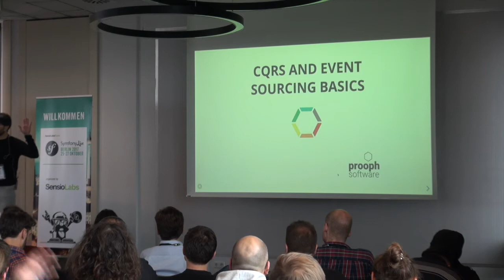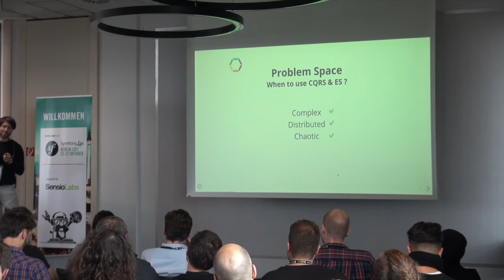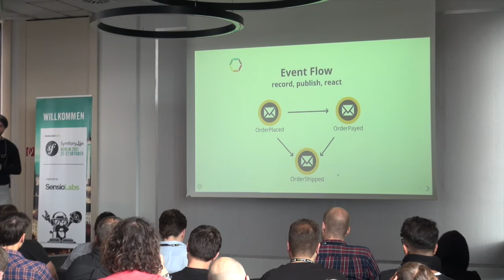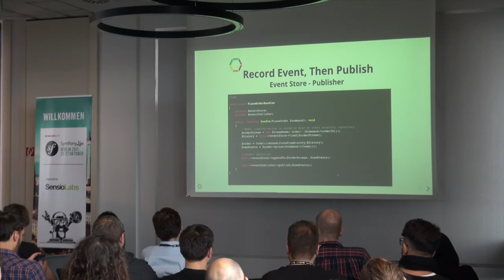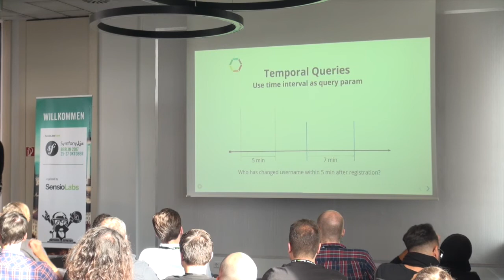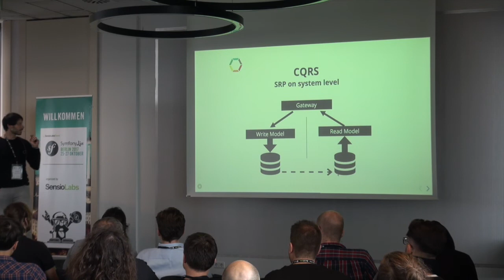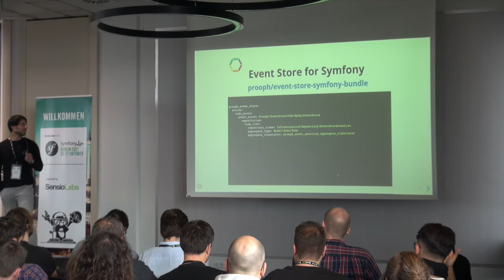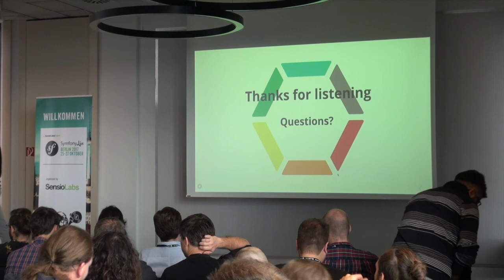SymfonyLive Berlin 2017 - Alexander Miertsch - CQRS und Event Sourcing Basics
Moderne Web-Applikationen und Microservices in der Cloud stellen hohe Anforderungen an Entwickler und Systemarchitekten. CQRS und Event Sourcing helfen dabei die Komplexität verteilter Softwaresysteme zu meistern. Der Talk zeigt, wie PHP Entwickler mittels asynchroner Service-Kommunikation, klarer Kontextgrenzen und Domain-Driven Design robuste Applikationen mit einem hohen Business-Value entwickeln können, die skalierbar und leicht erweiterbar sind. Die prooph components bieten dafür die richtigen Werkzeuge und zusammen mit dem Symfony-Framework bilden sie ein perfektes Team.

 Bleibe immer auf dem Laufenden!